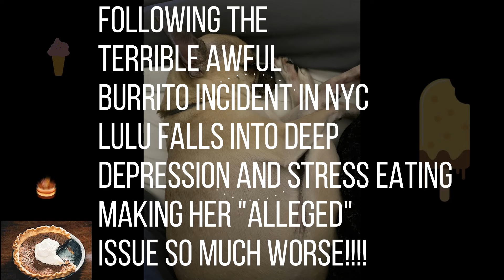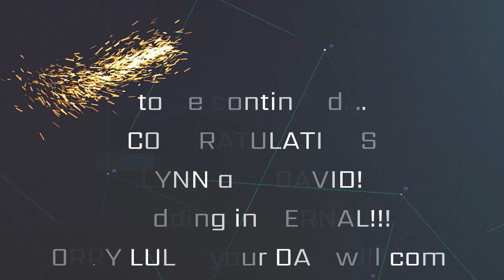JUSTICE FOR LULU: Episode 4 The Aftermath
In this episode of Justice For Lulu we see what happened after Lynn outed LULU in her show exposing the terrible, awful NYC incident. A new hero emerges!!!
Thanks to Lynn Wallington, David Hurley, Anthony from Unidentified S4 for all of your support and for not blocking me!  Go check out their awesome channels!!!